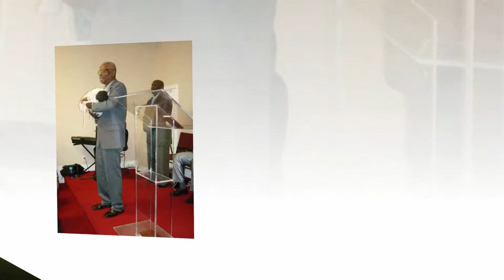Service of Thanksgiving for the Late :Pastor Lenford Matthews ,of Biabou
Service of Thanksgiving for the Late :
Pastor Lenford Matthews ,of Biabou
Service - Biabou Evangelical  Church